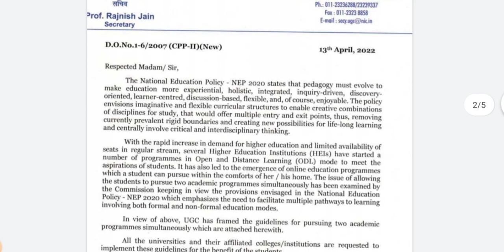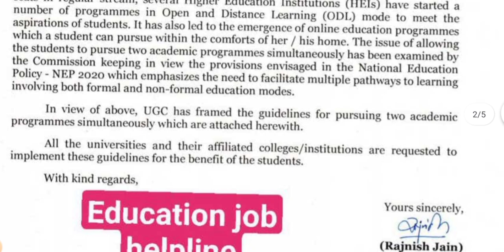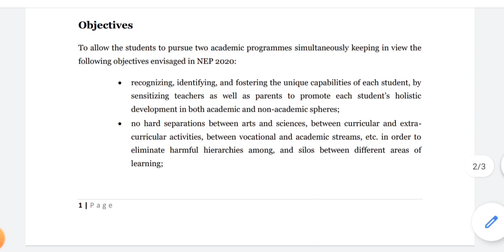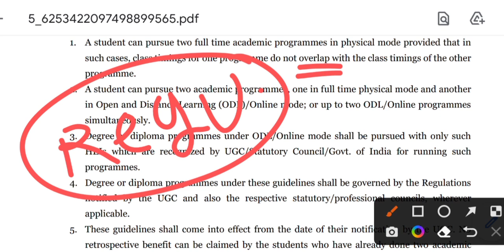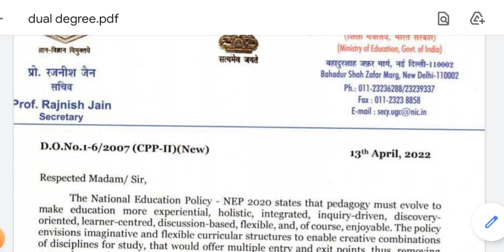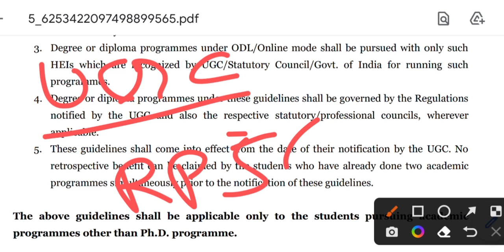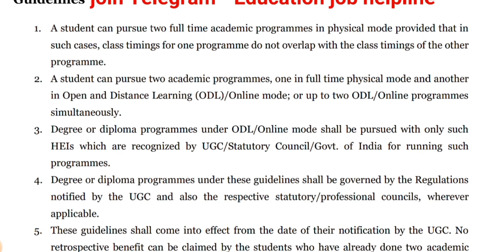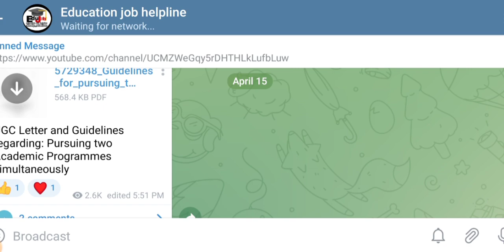Ugc Two Degree Same time official Notice | Dual degree same time ugc notification two regular Degree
Vardhmaan mahaveer open university kota latest updates and fully helpful information (Vmou की सभी update के लिए जॉइन करे)